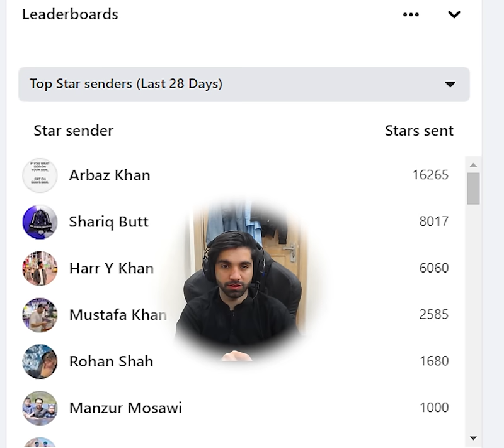6,50,000 PKR Challenge Story | Fb metal | Pubg Mobile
6,50,000 PKR Challenge Story | Fb metal | Pubg Mobile

🔥 Dive into the exhilarating adventure of the 6,50,000 PKR Challenge as we unfold the captivating story of triumph in the world of Pubg Mobile! 💪🎮

🌐 In this video, we'll take you on a rollercoaster ride through the highs and lows of the challenge, exploring the strategic maneuvers and heart-pounding moments that defined the gameplay. From intense battles to strategic moves, witness the skillful execution that led to the accumulation of an impressive 6,50,000 PKR in Pubg Mobile.

🤖 Along the way, we'll delve into the fascinating world of Fb Metal, examining its impact on the challenge and uncovering the unique strategies employed to navigate through the gaming landscape. Whether you're a seasoned Pubg Mobile enthusiast or a newcomer to the scene, this video promises an immersive experience filled with insights, entertainment, and adrenaline-pumping gameplay.

👀 Ready to witness the dedication, skill, and determination that fueled this extraordinary journey? Hit play now and join us as we unravel the 6,50,000 PKR Challenge Story with Fb Metal in Pubg Mobile!

🚀 Let the gaming saga begin! 🎮🔥

Music Credit !